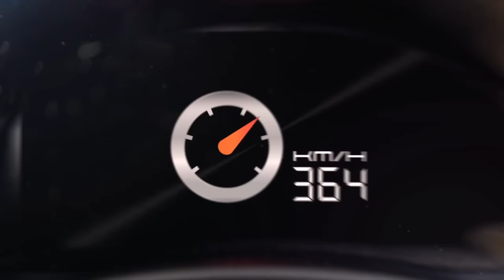Phat Garage The Car'fe ทีมรถในจังหวัดเชียงใหม่ที่มีหัวใจใน Motorsport By BoxzaRacing.com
รายละเอียดเพิ่มเติมรวมถึงรูปภาพสวยๆ สามารถติดตามได้ที่

Racing Team ในวันนี้ทาง BoxzaRacing.com จะพาทุกท่านไปทำความรู้จักกับทีมรถอีกหนึ่งทีมในจังหวัดเชียงใหม่ ที่ถึงแม้ว่าจะเป็นทีมรถเล็กๆนั้นแต่รถภายในทีมของพวกเขานั้นไม่ธรรมดากันเลยทีเดียว ซึ่งทีมที่จะพามาแนะนำให้รู้จักกันในวันนี้ก็คือ Phat Garage The Car'fe นั่นเอง ส่วนประวัติ รวมถึงเรื่องราวต่างๆของตัวทีม Phat Garage The Car'fe จะเป็นอย่างไรนั้น เราไปดูกันเลยครับ